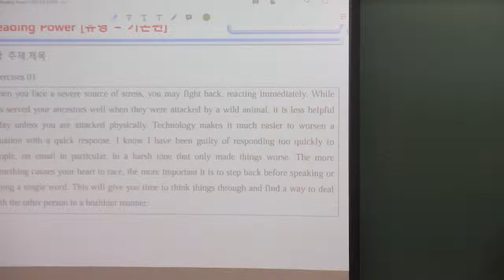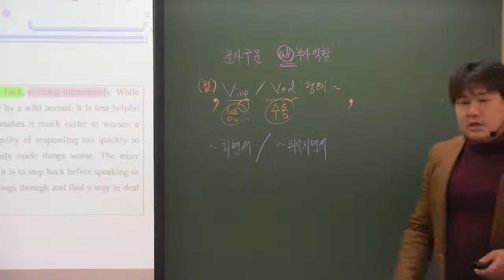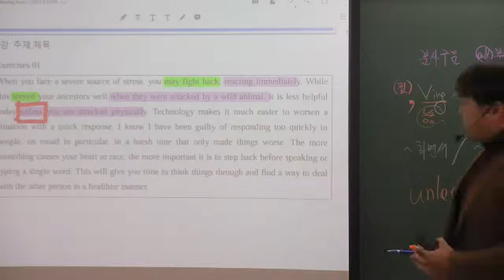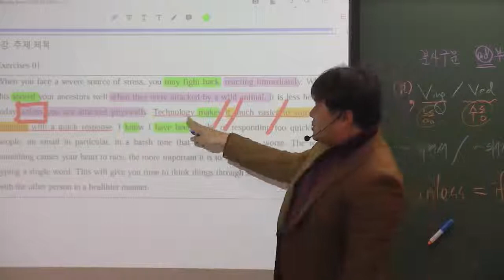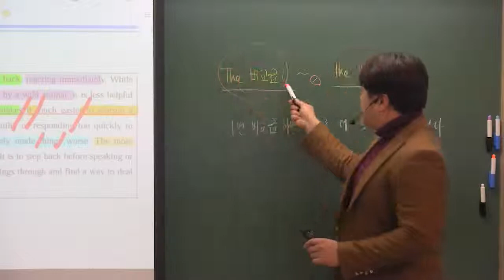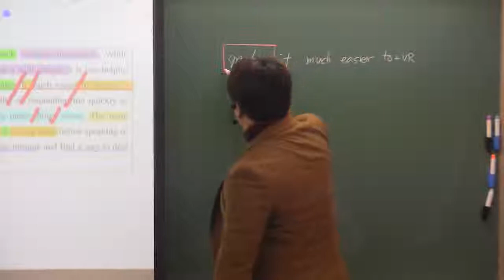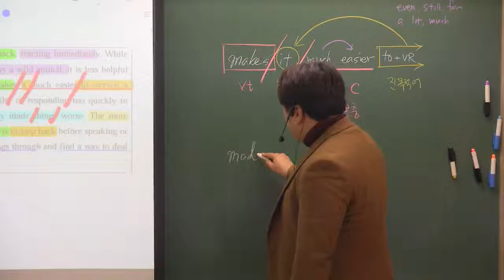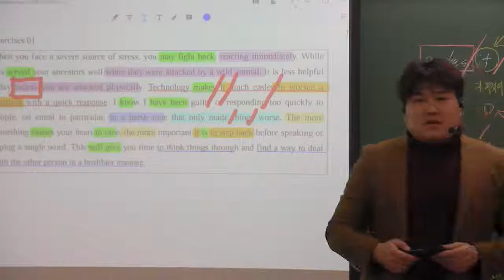리딩파워(기본) 1강 Example 01번